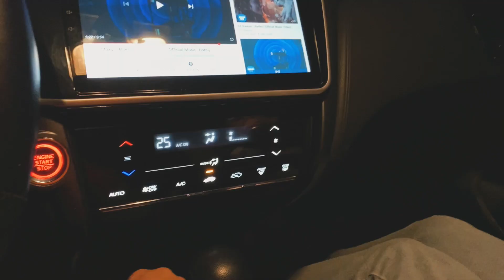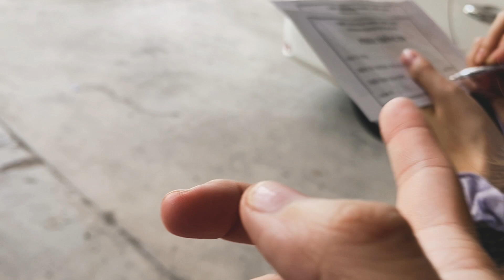#1 Đà Lạt tháng 11 | Hành trình Sài Gòn đến Đà Lạt sau dịch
Tại thời điểm mình đi thì việc di chuyển SG-ĐL cũng khiến nhiều người lo lắng. Nhưng mà thành phố du lịch, đang rất cần khách, Đà Lạt vẫn rất hiếu khách và vui vẻ đón tiếp, không giống như những bài báo tiêu cực thời điểm đó nói đến chuyện kì thị. Càng quán ăn, cafe vẫn hoạt động bình thường nhé. Đi mùa này lại là mùa tuyệt vời nhất khi hoa các loại đều nở rộ

Mình sử dụng chủ yếu máy quay:
- Sony A6300
- Sony A5100

Máy film mình dùng:
- Pentax SP
- Minolta AL-F
- Olympus OM1